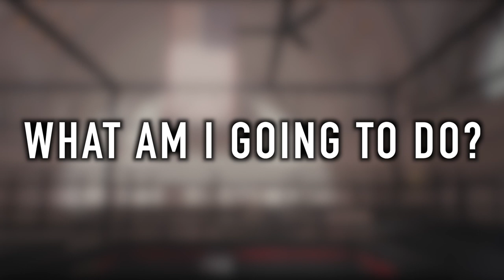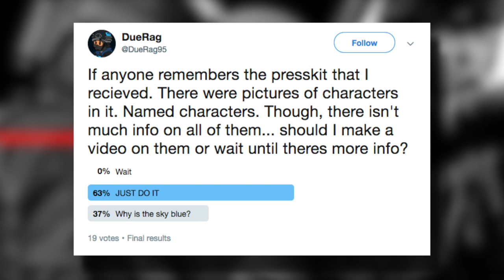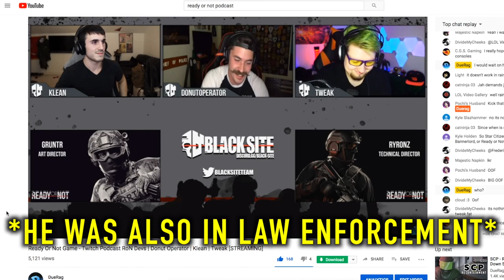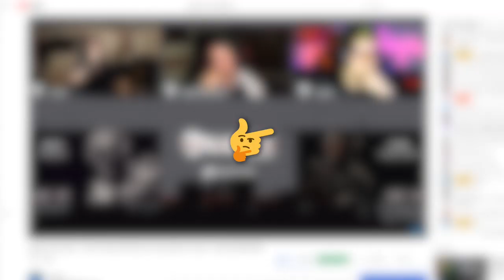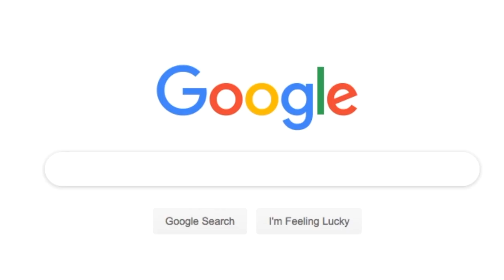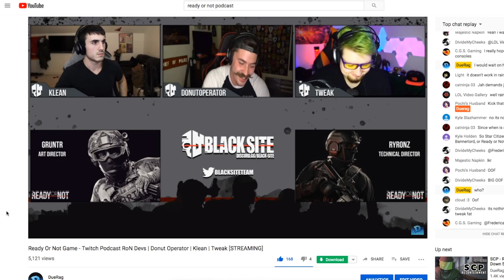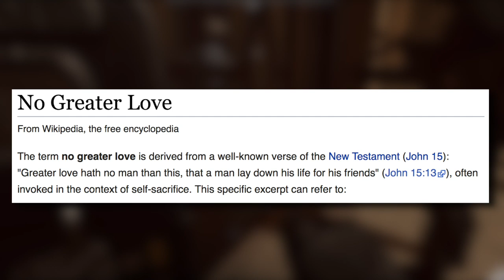Ready Or Not Game - Speculation On What The Back Stories Of Named Characters Are In The Press Kit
Songs Used;